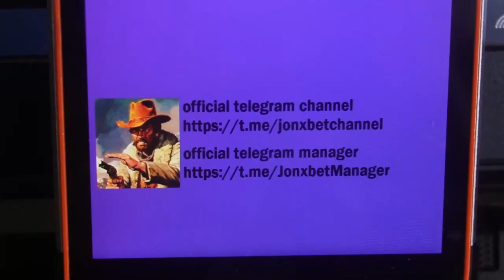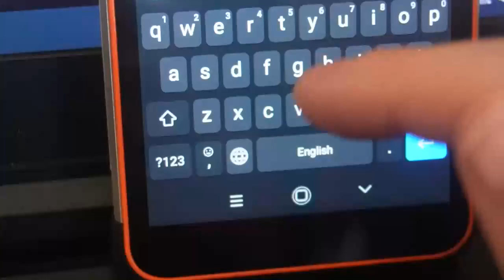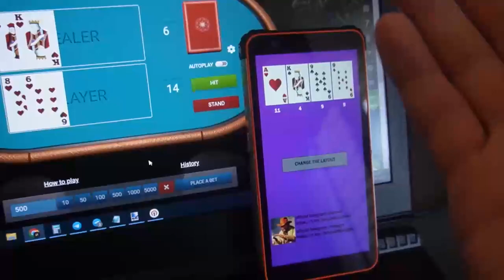Gagnant d'utilisation logiciel black jack_023_true sur le site Internet 1xBet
.Visionnez cette courte vidéo jusqu'au bout pour savoir comment ça marche. Attendez bientôt le clip vidéo sur cette chaîne Haka black jack_023_true et en restant bot. Ce bug est en cours d'exécution pour ordinateur portable et Android et est constamment mis à jour. Le programme me permet pour jouer avec précision avec facilité et je ne peux pas m'inquiéter que je vais perdre le pari. Pour toute question écrivez-nous dans un telegram. En général est impensable. Haka black jack_023_true l'un des meilleurs. Je dis au revoir les hommes Nous devrions nous rencontrer dans les jeux 1xbet.

url du compte telegram pour la communication